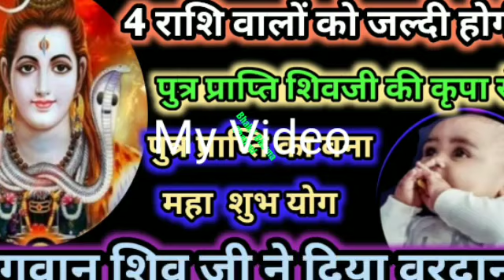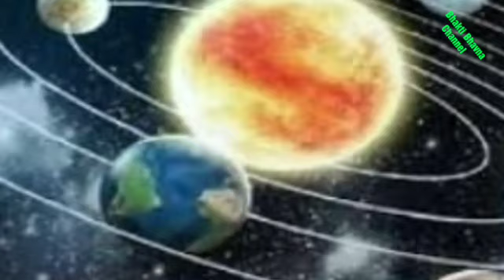4 राशि वालों के घर जल्दी आएगी पुत्र संतान की खुशी।4 राशि वालों को होगी पुत्र प्राप्ति।astrology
4 राशि वालों के घर जल्दी आएगी पुत्र संतान की खुशी।4 राशि वालों को होगी पुत्र प्राप्ति।astrology